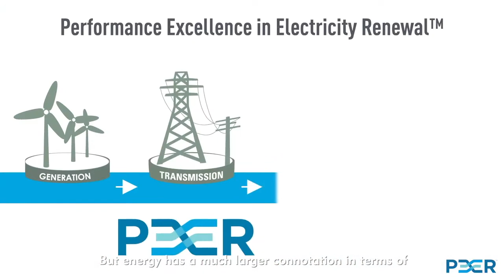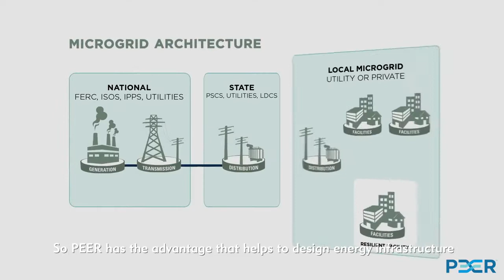PEER Certification: Performance Excellence in Electricity Renewal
PEER, or Performance Excellence in Electricity Renewal, is the world’s first certification program that measures and improves power system performance and electricity infrastructure.

PEER provides a comprehensive road map for modernizing today’s electricity infrastructure and provides municipalities, businesses, cities, regulators and investors with a common framework for creating more resilient, reliable, sustainable and economically sound power systems.

PEER is administered by Green Business Certification Inc. (GBCI), the premier certification body responsible for global delivery and quality oversight of green building and green business sustainability standards.